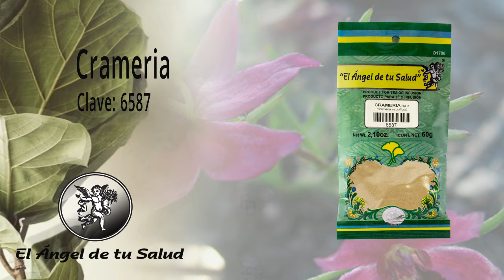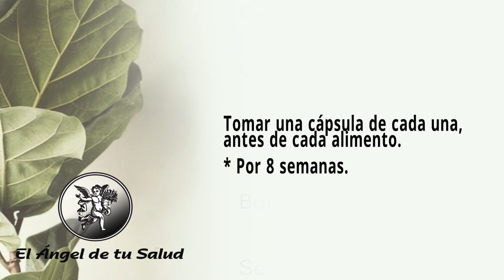FÓRMULA HERBOLARIA PARA DOLOR DE GARGANTA CRÓNICO